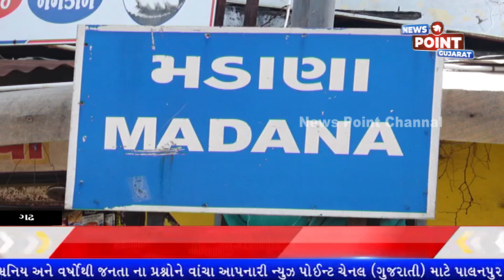પાલનપુરના ગ્રામીણ વિસ્તાર મડાણા ,ગઢ સહિત જિલ્લાના અનેક વિસ્તારોમાં ભારે પવન સાથે કમોસમી થી નુકશાન